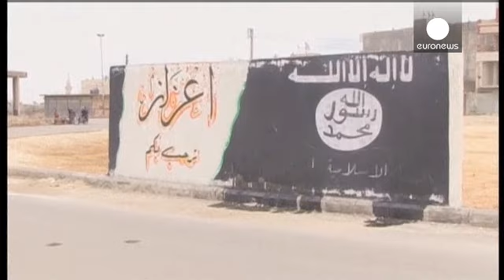Comment l'EIIL tente d'établir un État islamique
Un nouveau ''pays'' voit le jour dans le monde arabe. L'État islamique en Irak et au Levant s'installe progressivement, à cheval sur la Syrie et l'Irak. Jamais Al Qaida n'avait contrôlé un tel territoire.

Connu pour sa violence extrême, l'EIIL proclame vouloir établir un califat islamique sur la région et en finir avec les frontières des États actuels, héritées de l'accord de 1916 entre la France et la Grande-Bretagne.
L'État auquel aspirent les djihadistes comprend l'Irak et les pays du Levant...